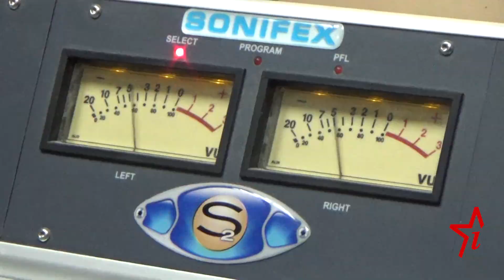100 preguntas en 5 minutos con la popular locutora Deborah Chinea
Deborah Chinea es una de las locutoras más populares de la radio en Ciego de Ávila, así que pensamos en ella para iniciar el reto de “100 preguntas en 5 minutos”, que continuará en próximos videos con otras personalidades avileñas. Esta es una forma de entrevista muy novedosa y ocurrente, según las palabras de Deborah. Invasor espera que cause la misma impresión en tí.